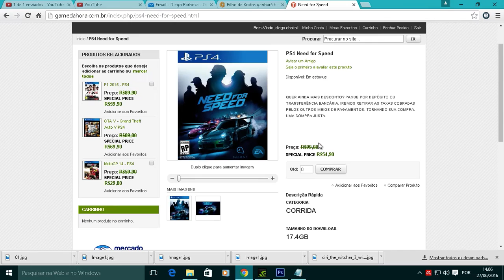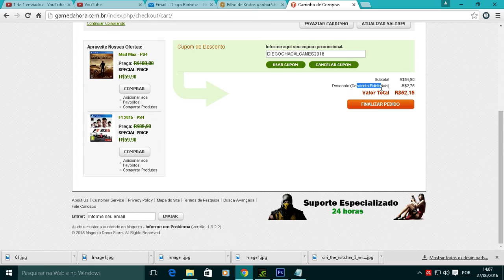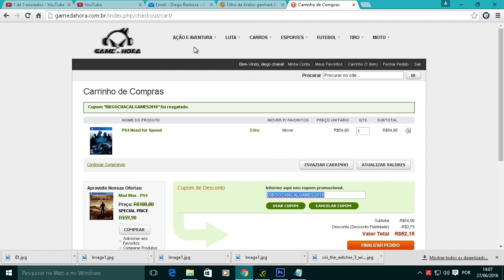Game da Hora - Cupom de Desconto [Problema Resolvido]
USE O CUPOM DE DESCONTO "DIEGOCHACALGAMES2016" E PAGUE AINDA MENOS NO SEU JOGO

UPLAY: DIEGOCHAKAL1914

PSN: DIEGO CHAKAL

Não quer perder mais nada do que acontece
no mundo  dos games?